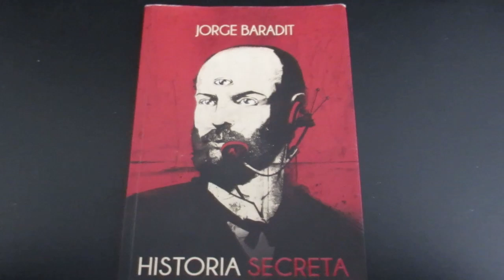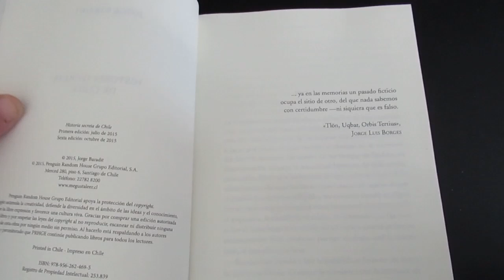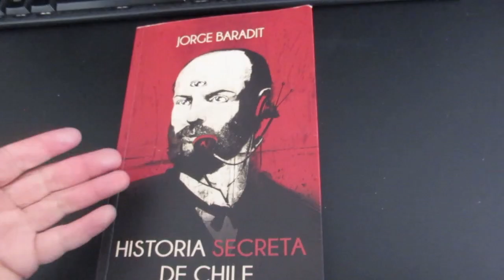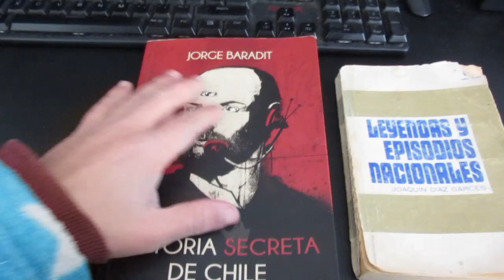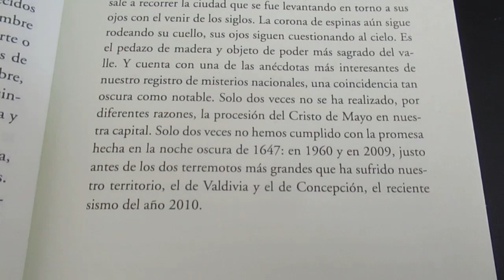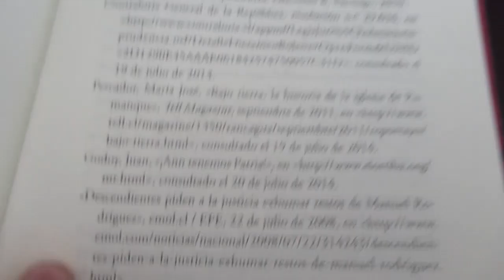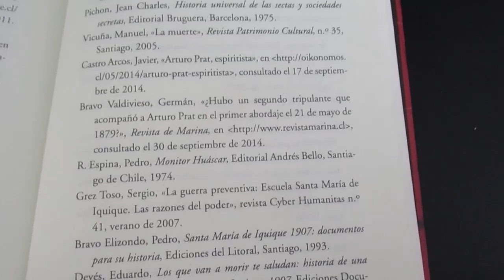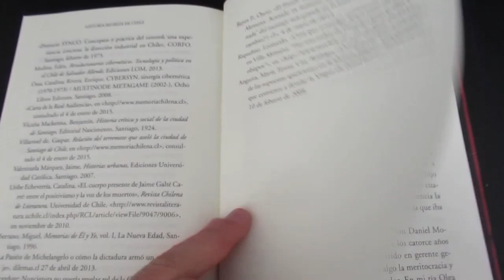Reseña Historia secreta de Chile, de Jorge Baradit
Ya ha pasado el tiempo suficiente. Reseña de la obra del publicista y escritor Jorge Baradit, Historia Secreta de Chile.
Créditos de la Imagen: The clinic. (Lamento no haberlo puesto en el video)